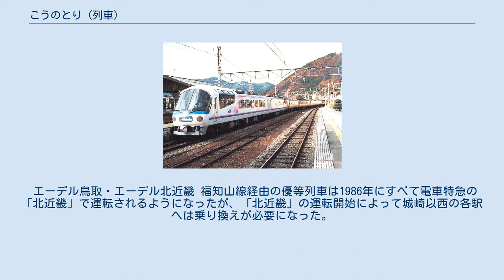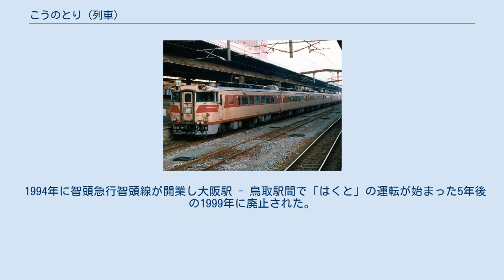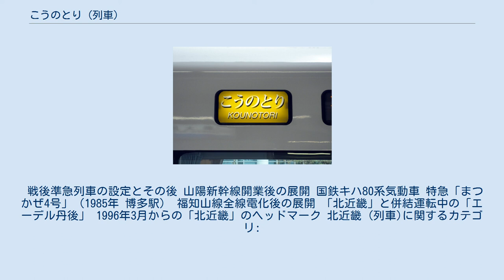こうのとり (列車)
こうのとりは、新大阪駅 - 福知山駅・豊岡駅・城崎温泉駅間を東海道本線・福知山線（JR宝塚線）・山陰本線経由で運行する特別急行列車である。
 北近畿ビッグXネットワークを形成する列車の一つである。
イメージカラーは黄色（■）で、走行路線の一つであるJR宝塚線・福知山線のラインカラーにちなんでいる。
 本項では、直接の前身である特急「北近畿」（きたきんき）をはじめとする、福知山線で運転されていた優等列車の沿革についても記述する。
 新大阪駅から兵庫県丹波地区、京都府北部の福知山市、兵庫県北部の豊岡市の北近畿地区を結ぶ列車である。
「こうのとり」の前身であるエル特急「北近畿」は、日本国有鉄道（国鉄）末期の1986年11月1日国鉄ダイヤ改正で、福知山線宝塚駅 - 福知山駅間および山陰本線福知山駅 - 城崎駅（現在の城崎温泉駅）間の電化に伴い、気動車列車であった特急「まつかぜ」と急行「丹波」「だいせん」（昼行列車のみ）が統合されて運転を開始した。
 2011年3月12日に、特急「文殊」・「タンゴエクスプローラー」の福知山線内区間を編入し、福知山線を経由する特急列車は「こうのとり」に統一された。
この列車名は、兵庫県豊岡市で繁殖が進められているコウノトリに因むもので、地元自治体などからの強い要望を受けて決定した。
 2021年3月13日時点で、新大阪駅 - 城崎温泉駅間で下り4本・上り5本、新大阪発豊岡行きが1本、新大阪駅 - 福知山駅間で7往復が運転されているほか、新大阪駅 - 城崎温泉駅間で2往復が土曜・休日を中心に臨時列車として運転される。
従来はほぼ毎時1本が運転されていたが、2020年以降コロナ禍で一部の列車で利用率が減少したことを受けて、7号・13号・16号・26号が臨時列車に格下げされたほか、一時的に5号・7号（臨時）・11号・13号（臨時）・25号・27号と6号・10号・16号（臨時）・18号・24号・26号（臨時）が運休となり、日中でも最大3時間間隔となったこともあった。
 以前は「タンゴエクスプローラー」廃止後もしばらくは直通需要を考慮し、ゴールデンウィーク・盆・年末年始などの繁忙期に限り、福知山発着の一部を天橋立まで延長運転していたことがあったが、現在は行われていない。
ただし、25号・27号と2号・26号をのぞき、天橋立方面の「はしだて」・「たんごリレー」、または城崎温泉方面の「きのさき」（いずれも京都駅発着）と福知山駅の同一ホームで接続している。
 福知山電車区に所属する車両が使用されている。
 過去の使用車両 2013年3月までは、福知山電車区に所属する183系電車も使用されていた。
2003年以降における編成は以下の通りに分類され、2011年からはB編成が「こうのとり」で引き続き使用された。
 カニのシーズンを迎える11月から3月にかけて、JR西日本が発売する駅長おすすめ駅プランの「かにカニ日帰りエクスプレス」期間中には、特急列車の利用が多く見込まれるため、1999年から定期列車の補充として「かにカニエクスプレス」である臨時列車「かにカニ北近畿」が運転されていた。
 「かにカニ北近畿」は新大阪駅 - 城崎駅（現在の城崎温泉駅）または香住駅間で運転され、183系・キハ65形のほか、日根野電車区の381系を使用して運転していたが、現在は定期列車の増結により対応しており運転されていない。
なお「かにカニ北近畿」以前は「味めぐり北近畿」として運転されていた。
 現在は、2020年以降のコロナ禍による旅客減少の影響で、2021年3月13日のダイヤ改正で「こうのとり」の一部が臨時列車化され、土曜・日曜・祝日を中心に新大阪駅 - 福知山駅間に7号・16号の1往復、新大阪駅 - 城崎温泉駅間に13号・26号の1往復が運転される。
 まつかぜ・やくも 丹波 福知山線で最初の準急列車として1960年に大阪駅 - 城崎駅（現在の城崎温泉駅）間で運転を開始した。
福知山駅で和田山駅経由の3両と舞鶴線・宮津線（現在の京都丹後鉄道宮舞線・宮豊線）経由の3両に増解結されていた。
1962年に大阪駅 - 豊岡駅間、1963年に大阪駅 - 福知山駅間がそれぞれ1往復増発され、1966年に急行列車化された。
1968年に大阪駅 - 天橋立駅間の準急「はしだて」を統合して4往復になり、これ以降は廃止される1986年まで維持されていた。
 列車名は、令制国の「丹波国（たんばのくに）」が由来となっ...